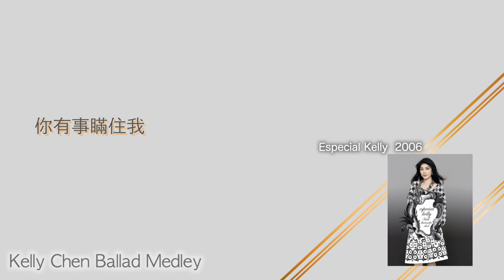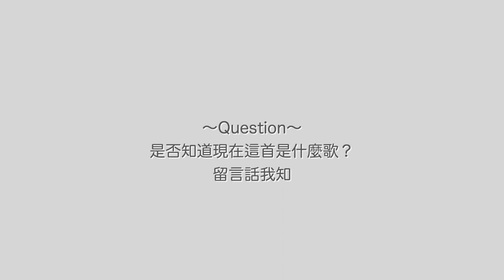Kelly Chen Season 1 Ballad Medley｜陳慧琳Season 1慢歌Medley 你是否全部聽過？｜ケリーチャンバラードメドレー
我最喜愛女歌手
剪了個Ballad Medley開心Share
這些歌大概也有各位的
開心/傷心/畢業/戀愛 各種美好的回憶吧？

0:00 我敢去愛
1:05 有福氣
1:40 零.
2:12 我們都是這樣初戀的
2:58 她比我醜
3:29 風花雪
4:28 假天真
5:00 情人戰
5:36 愛.
6:11 最佳位置
6:46 伶仃
7:17 影中我
7:41 他約我去迪士尼 feat. kellyjackie
8:13 情人說
9:01 Take My Hand
9:39 臨走前吻我
10:17 誰願放手
10:44 Lover's Concerto
11:29 笑著睡
12:25 風のParade
13:09 前世
13:45 尾站天國
14:35 最愛演唱會
15:30 好心害了你
16:06 逃出生天
16:40 情毒
17:28 薰衣草
18:05 如果我們在戀愛
18:34 你有事瞞住我
19:13 好時光
19:50 嫁妝
20:32 對不起不是你
21:18 安份守己
21:57 快樂情人
22:24 充滿你
23:06 對你太在乎
23:29 來生也想做女人
23:57 Love Paradise
24:29 偽君子
25:10 今夜很寧靜
25:44 一刀兩斷
26:21 皮外傷
26:56 其後
27:31 繼續愛我
27:59 星夢情真
28:42 香薰戀愛治療
29:08 海豚
29:41 花見小路
30:35 嚴重
31:13 別來無恙
32:10 be with you
32:42 斷捨離
33:14 紅絲帶
33:58 有血有淚
34:31 懦弱
35:00 薄情書
35:40 得天獨厚
36:27 夏天的緋聞
36:55 冷淡
37:22 再生花
37:55 最好給最好
38:49 一生一愛情
39:36 無獎競猜什麼歌？